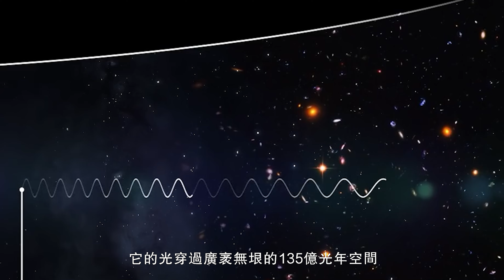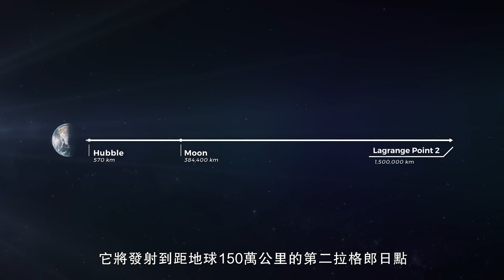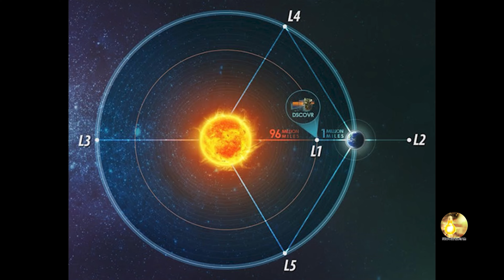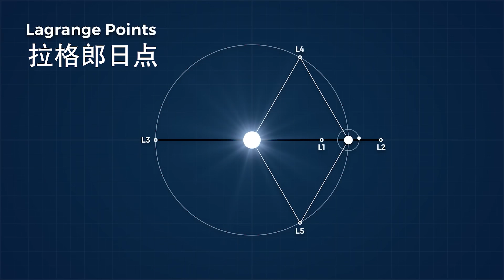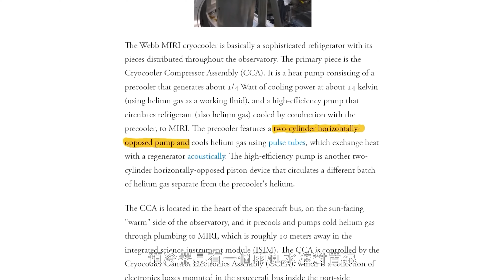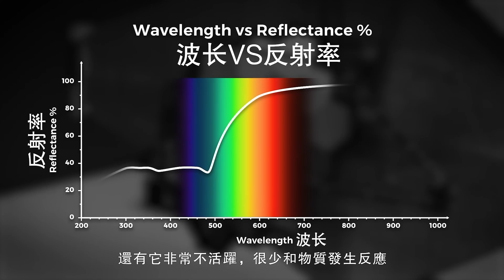16分鐘全網最詳解！ 詹姆斯·韋伯太空望遠鏡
16分鐘全網最詳解！ 詹姆斯·韋伯太空望遠鏡